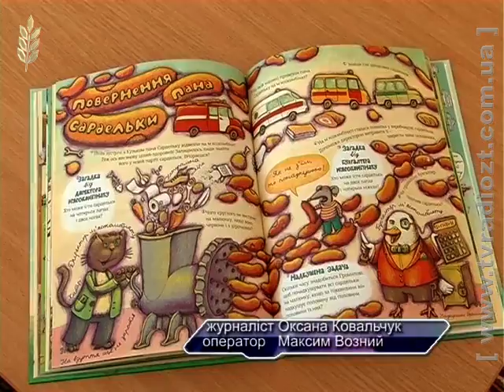Презентація нової книги «Зубасті задачки»